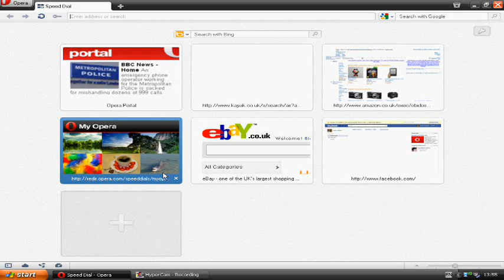GTA V | Rockstar Official Teaser | Trailer 11/2/11.